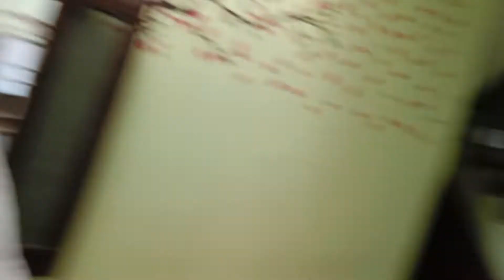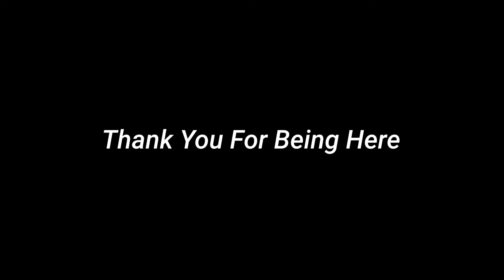Puppy Recognizes Me After 1 Year 🥺| Vlog 057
➡️Rode Video Mic Me
➡️Chair I Use

About Nishkam :
I am just a guy with a camera in hand who love making movies.